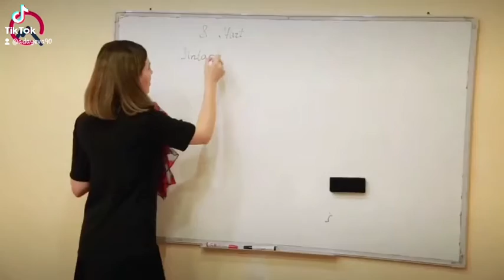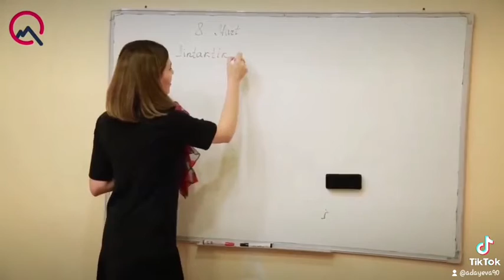Qadın iradəsi və öz güvən 👍☝️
Hər bir xanım özünə güvənib bu cür öz istəyinin arxasınca getməlidir ☝️☝️